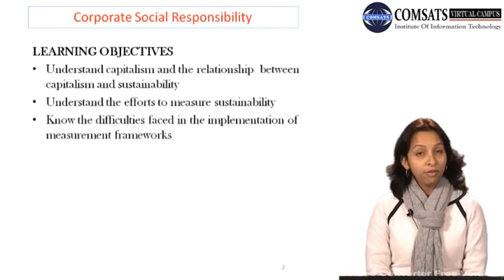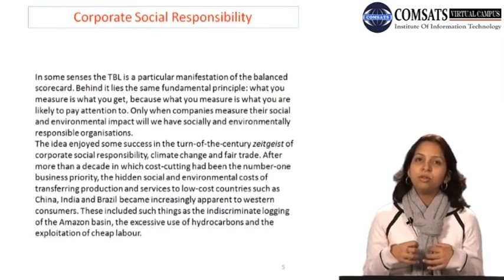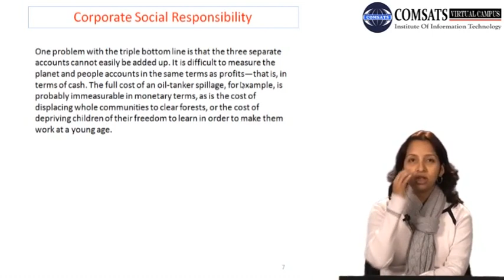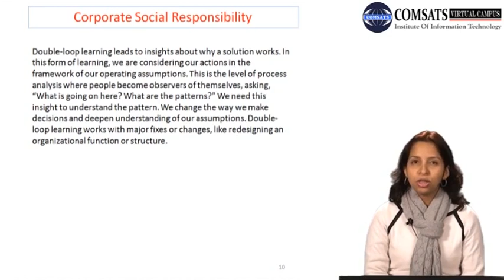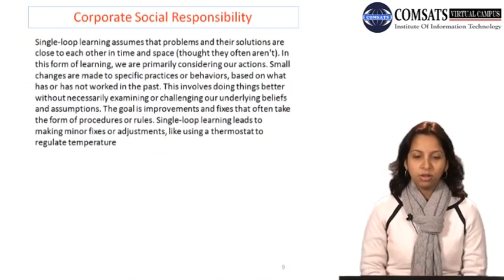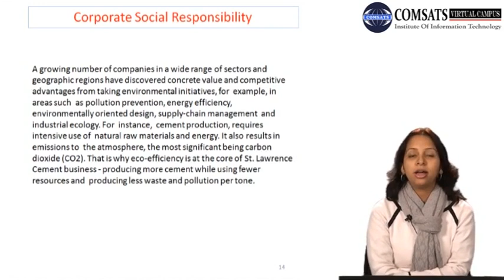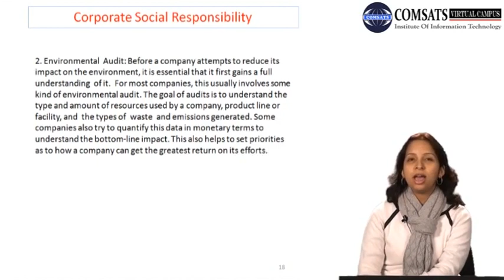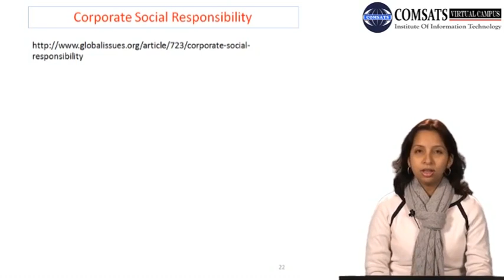SUSTAINABILITY AND ITS CHALLENGES MGT610 LECTURE in Hindi Urdu 30